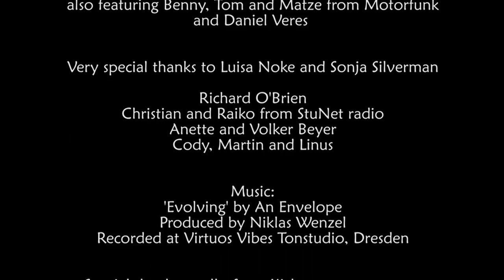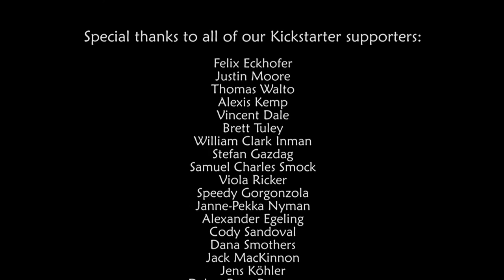an envelope - How to get a Ship in a Bottle